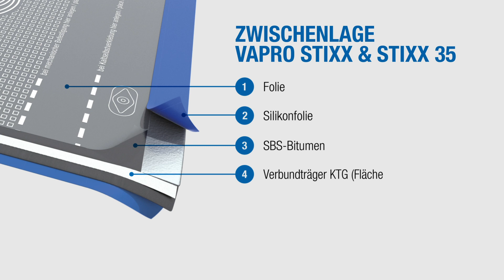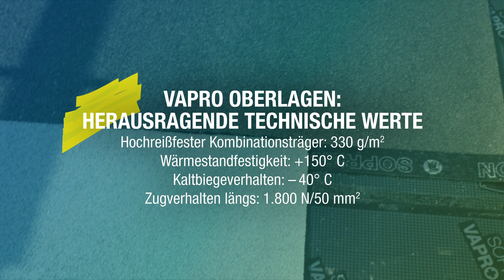Das SOPREMA Vapro System: Bereit für jede Herausforderung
Neubau, Sanierung, Gründach, Auflast, frei bewittert, verschiedene Untergründe und Dämmstoffe: Das leistungsstarke SOPREMA Vapro System besteht aus optimal kombinierbaren Bitumenbahnen für jede Funktionsschicht und bietet für nahezu jede Abdichtungsanforderung im Flachdachbereich eine passgenaue Lösung auf höchstem Niveau. Selbst bei nachträglichen Anpassungen und Korrekturen erlaubt das variable System sichere Aufbauten, z.B. wenn kurz vor der Ausführung die Entscheidung für einen anderen Untergrund oder Dämmstoff fällt und sich somit die Befestigungsart ändert oder wenn doch ein Gründach angelegt werden soll.

Anwender können zwischen drei hochreißfesten und sehr temperaturbeständigen Qualitätsoberlagen mit unterschiedlicher Oberfläche wählen. Jede der einzigartig starken Oberlagen ist mit einem Kombinationsträger von 330 g/m2 ausgestattet und überzeugt mit besten technischen Werten: Wärmestandfestigkeit: +150° C, Kaltbiegeverhalten: –40° C, Zugverhalten längs: 1.800 N/50 mm2, Dehnung: 42 %.